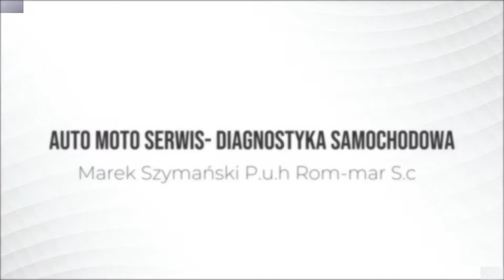mechanik samochodowy Radomice Auto Moto Serwis Marek Szymański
Specjalnością firmy Auto Moto Serwis jest naprawa oraz diagnostyka samochodowa. Firma ma swój warsztat w Radomicach, w powiecie lipnowskim, w województwie kujawsko-pomorskim. Właścicielem firmy jest Marek Szymański.

W zakres usług wchodzi między innymi wykonywanie bieżących przeglądów pojazdu oraz szybka i fachowa naprawa. Wykonywane są także badania techniczne z zakresu mechaniki pojazdowej.

W ramach zapoznania się ze szczegółami oferty warto skontaktować się z firmą telefonicznie.